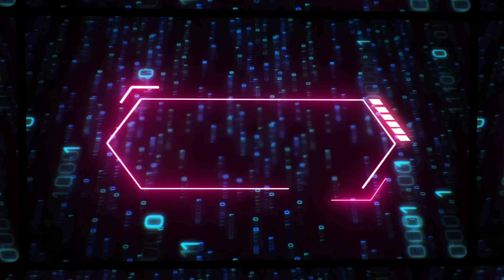We are making toy home Friends ||(ଆମେ ଖେଳନା ଘର ବନାଉଛୁ) friends । New odia simple vlogs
Hi friends this video is about We are making toy home Friends.

Odia youtuber |
Malkangiri |
kudumulugumma |